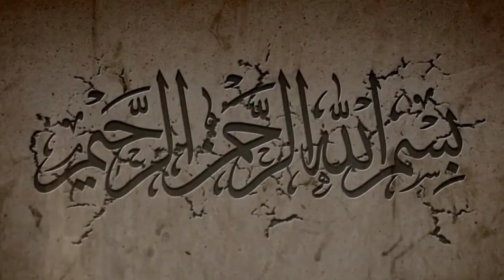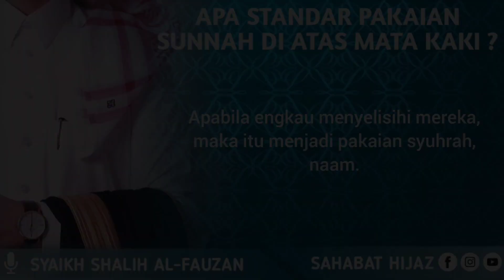Apa standar pakaian sunnah di atas mata kaki ? || Syaikh Shalih Al-Fauzan